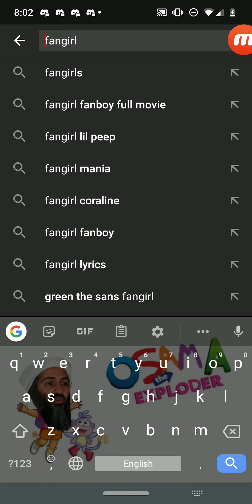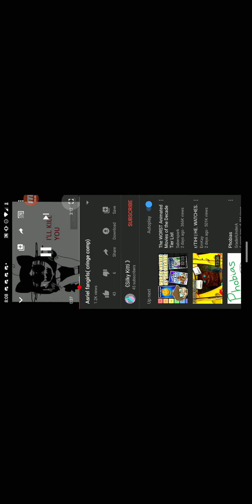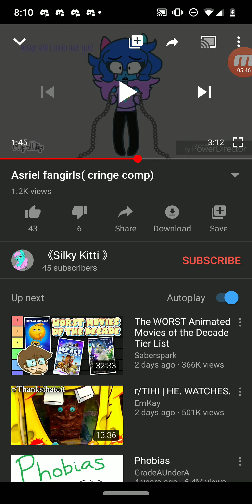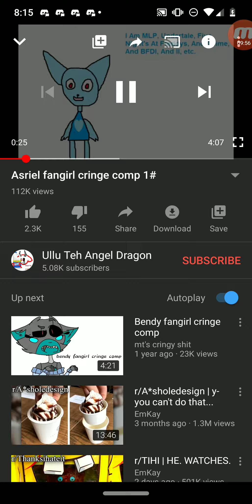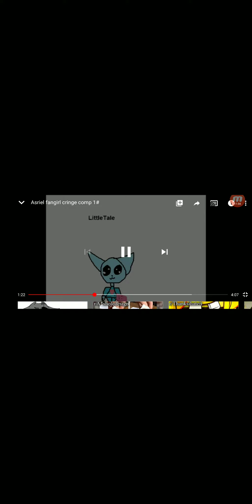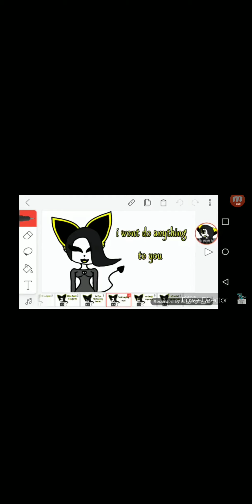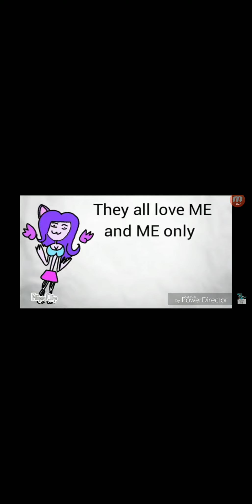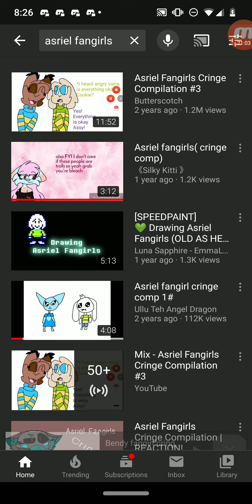Asreial and bendy fengurls